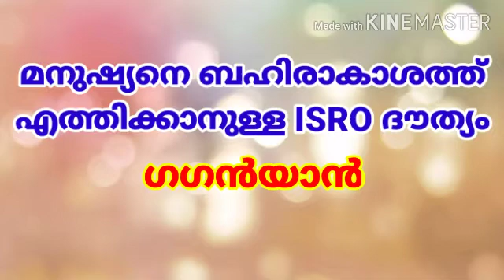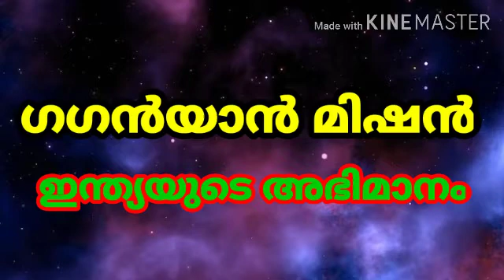ഇന്ത്യയുടെ ആദ്യ ബഹിരാകാശ ദൗത്യം - ഗഗൻയാൻ | What is Gaganyaan | India's Human Space mission-Gaganyan